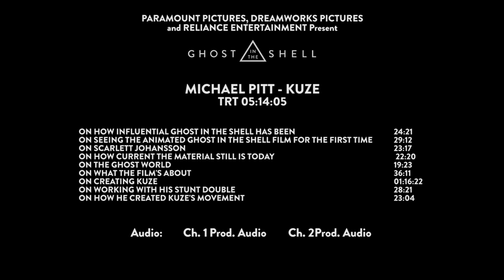Ghost In The Shell | On-set visit with Michael Pitt 'Kuze'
Ghost In The Shell - Michael Pitt 'Kuze' [On-Set Interview]

Based on the internationally-acclaimed sci-fi property, "GHOST IN THE SHELL" follows the Major, a special ops, one-of-a-kind human-cyborg hybrid, who leads the elite task force Section 9. Devoted to stopping the most dangerous criminals and extremists, Section 9 is faced with an enemy whose singular goal is to wipe out Hanka Robotic's advancements in cyber technology.